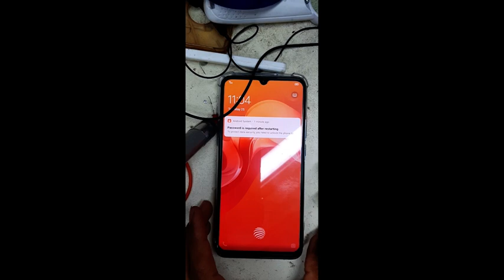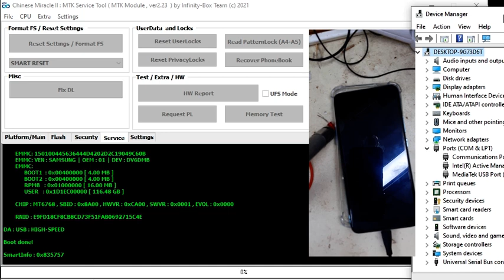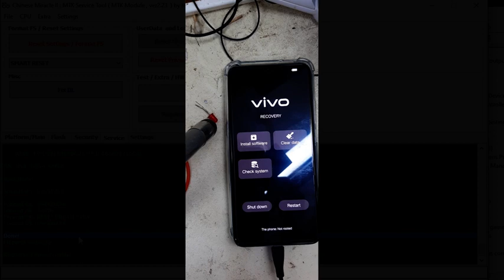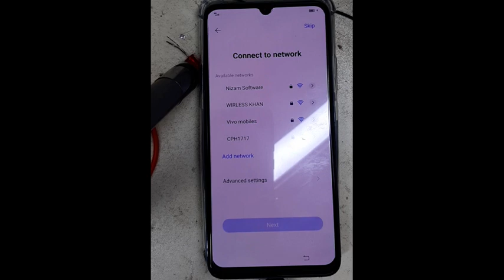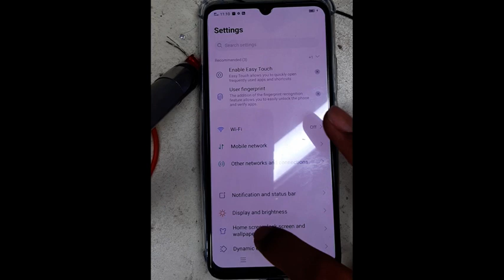VIVO S1 UnLock CM2 / ViVo 1907 19 UnLock CM2 / vivo 1907-19 unlock cm2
Vivo s1 Pro pattern unlock cm2
Vivo S1 unlock 2021